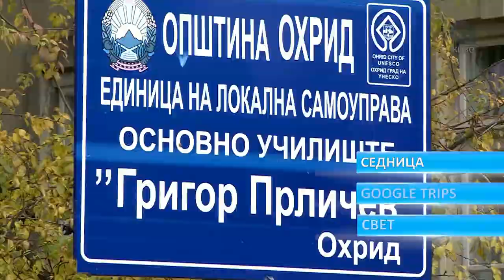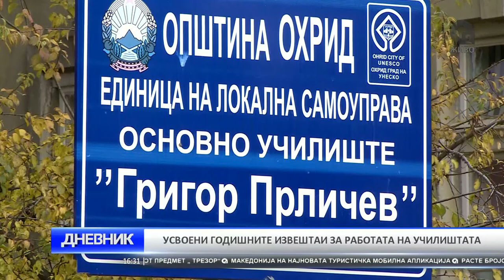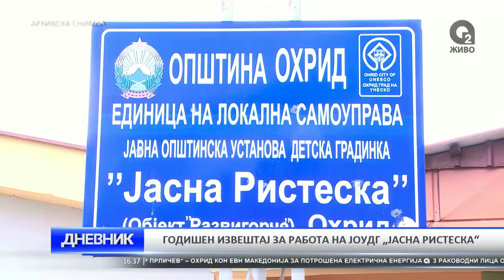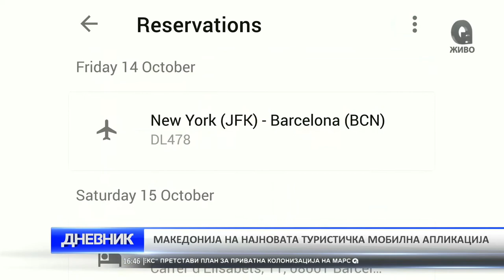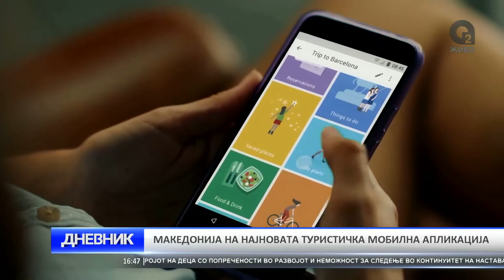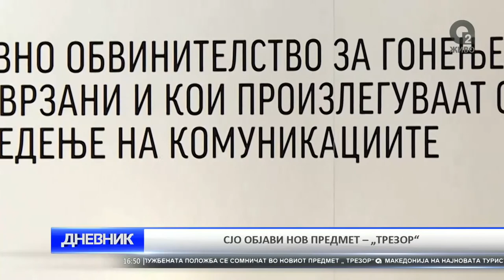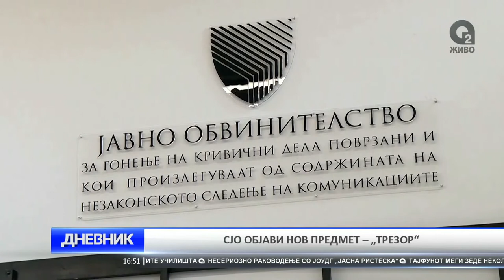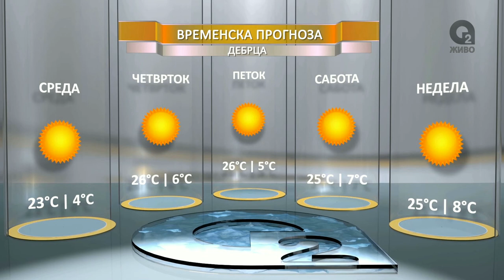O2 DNEVNIK 28 09 2016